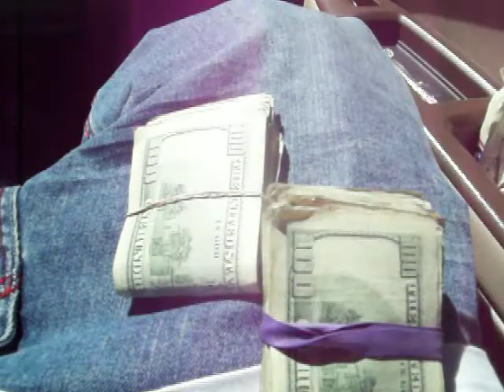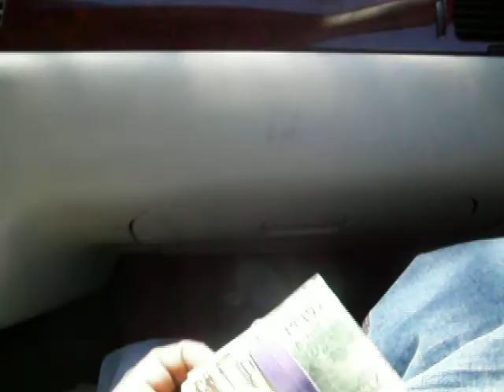Cuzin P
Get ready for the video shoot